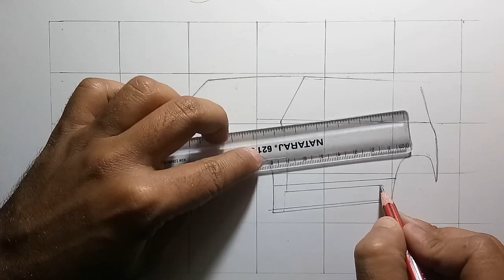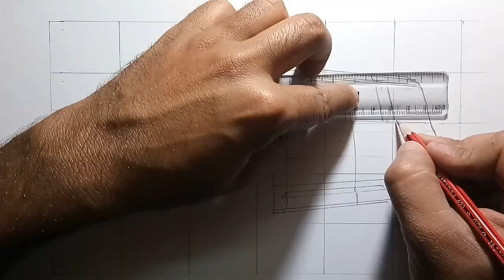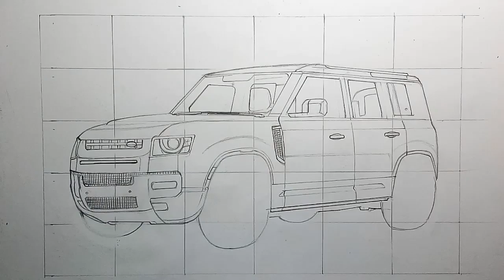drawing car | defender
bike Drawings video